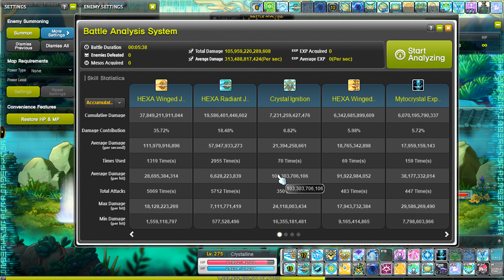MapleStory Solis (EU) - Illium - Full Rotation w/ Prog Rundown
This can be used to understand the Illium burst rotation for people looking for it.

HEX

Mastery 3
Origin 1
Gate 0
Templar Knight  0
Crystalline Spirit 0
Crystal Ignition 0